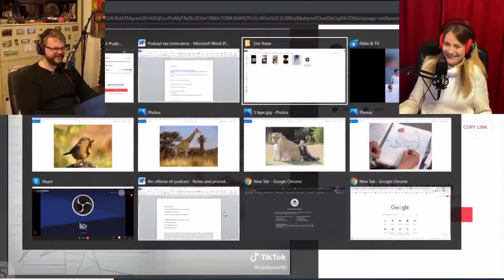Belly Laughs! | NOE Ep 6 Clips - With Matt and Jackie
for more content.

No Offense Eh is hosted by comedians Matt Buchanan and Jackie Graham.

Full episodes are also available on YouTube, and in audio only format on Spotify, Apple, GooglePlay, Sound Cloud, and basically anywhere else you find podcasts :D.